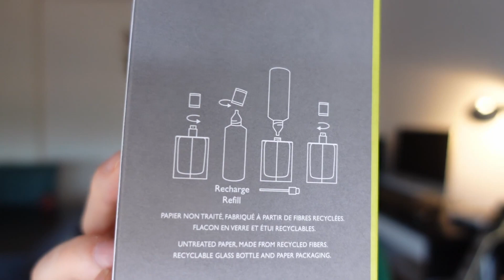H24 HERMÈS Eau de Parfum vs H24 HERMÈS Eau de Toilette 💥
HERMÈS H24 Eau de Parfum vs HERMÈS H24 Eau de Toilette 💥

¡NOVEDAD! Hermès ha lanzado la H24 Eau de Parfum con la que da un giro a la tan POLÉMICA H24 Eau de Toilette! ¿Cuál es mejor? :)

🔊 Este vídeo NO está esponsorizado por ninguna marca ni anunciante y todas las opiniones y recomendaciones del autor son totalmente personales.

🔊 Carlos participa en el programa de asociados Amazon y Perfume Parlour y utiliza enlaces hacia estas plataformas, obteniendo pequeños ingresos o descuentos por las ventas cualificadas que se realizan.